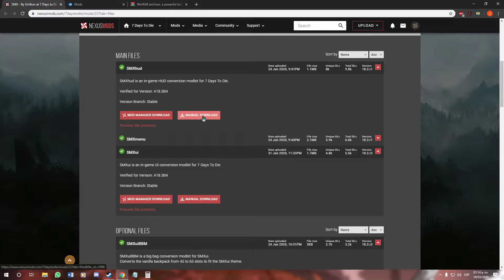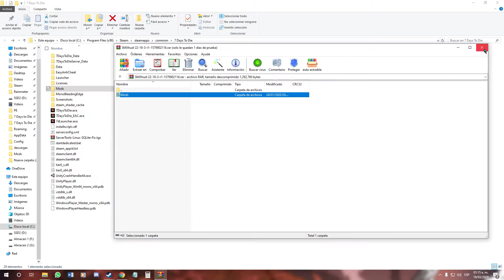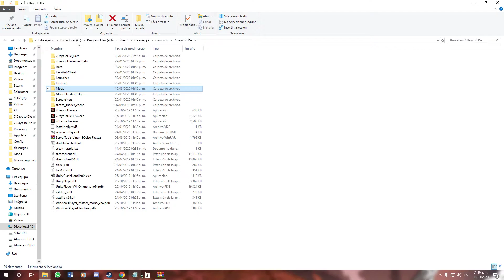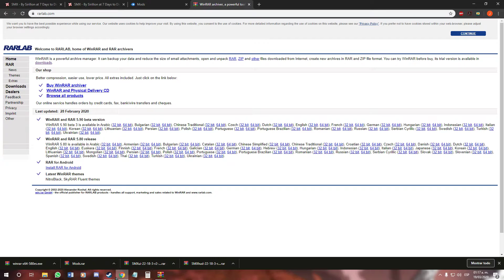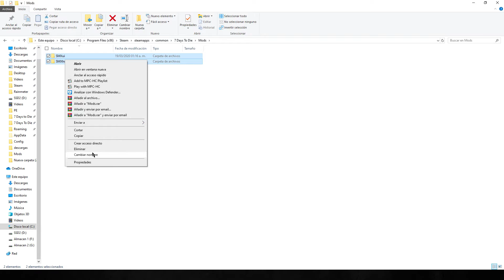Instalar mod SMX 7 Days to die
Saludos locos o/